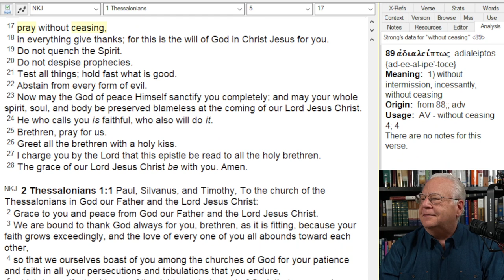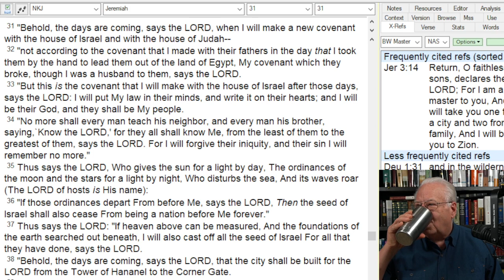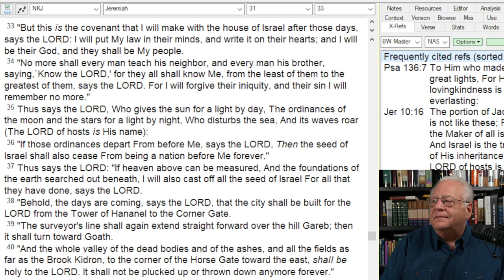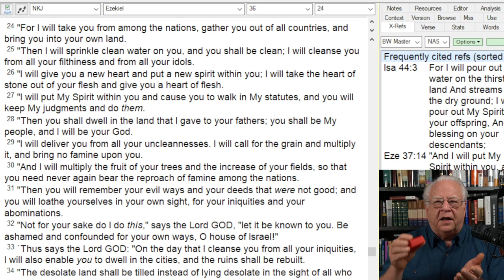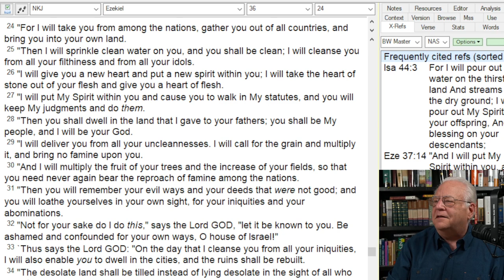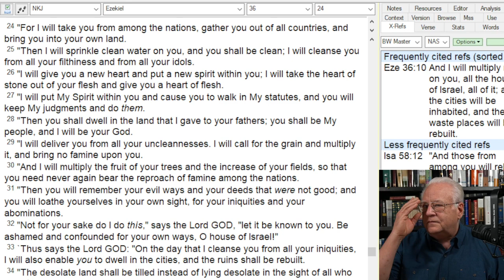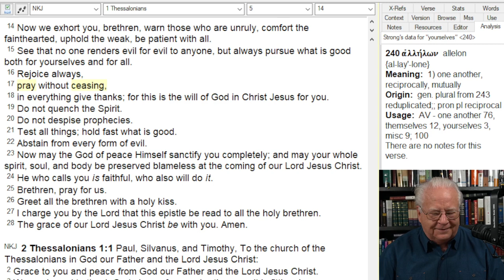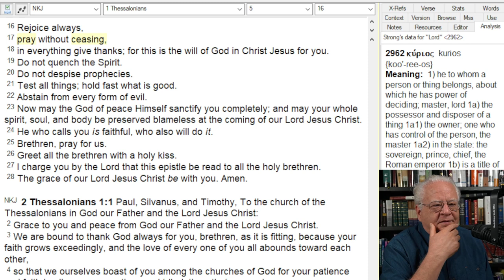The Just Shall Live By Faith, Not Principles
The poverty of baptist worship and the poverty of the baptist gospel.
Start preaching the New Covenant!